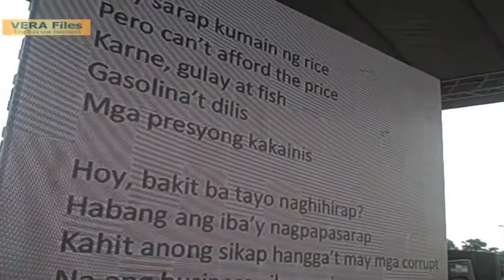Kawatan ng money money money